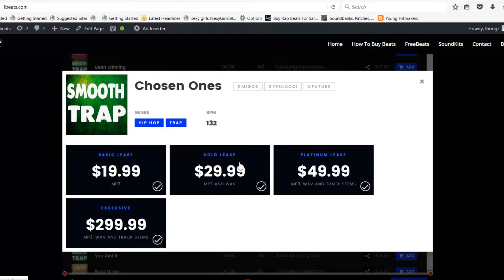"Lonely Dreams"- SAD Emotional Trap Beat | Free Rap Hip Hop Instrumental Music 2019 | Instrumentals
To Download | Beat Is Called "Lonely Dreams"

Drill Beats / Drill Instrumentals

Instrumental Rap 2019,Hip Hop Beat Instrumental 2019,Trap Beats 2019,Trap Instrumentals 2019,Free Instrumental Beat 2019,Rap Instrumentals 2019,Rap Beats 2019,
Trap Beat Instrumental 2019,Trap Instrumental Beat 2019,Instrumental Music Trap 2019,Rap Beat Instrumental 2019,Free Beats 2019,Instrumental Music Rap 2019,
Instrumental Hip Hop 2019,Hip Hop Instrumentals 2019,Rap Instrumental Beat 2019,Instrumental Music Hip Hop 2019,Free Instrumentals 2019,Hip Hop Beats 2019,
Hip Hop Beats 2019,Free Beat Instrumental 2019,Instrumental Rap 2019,Instrumental Trap 2019,Hip Hop Instrumental Beat 2019,